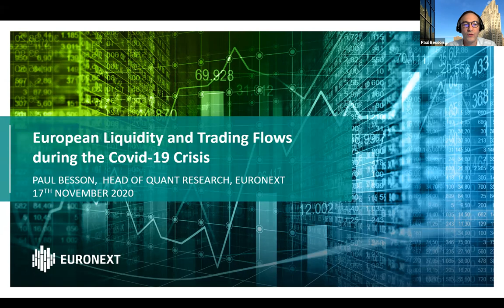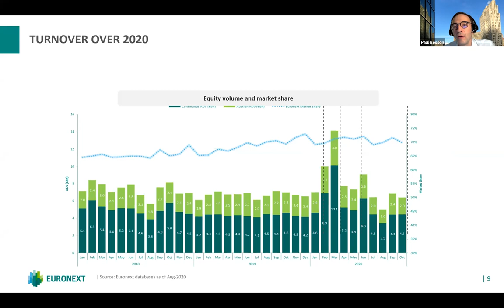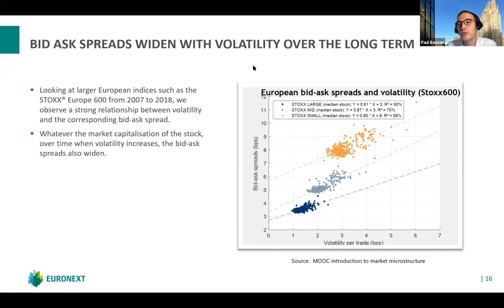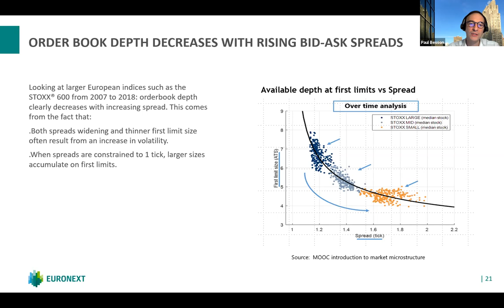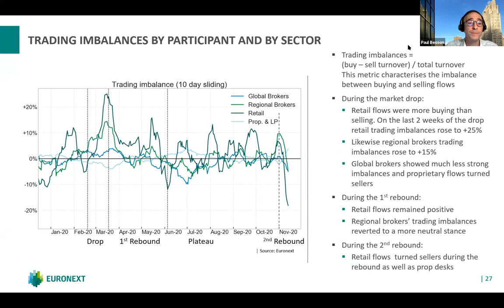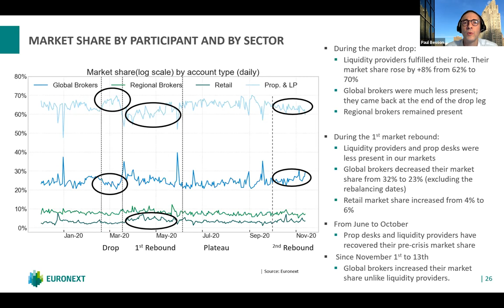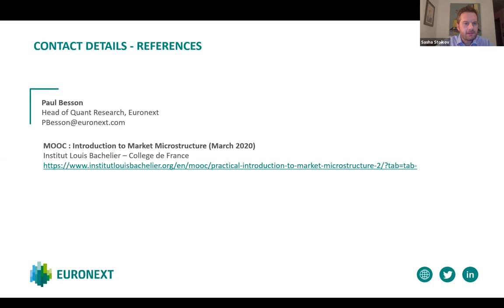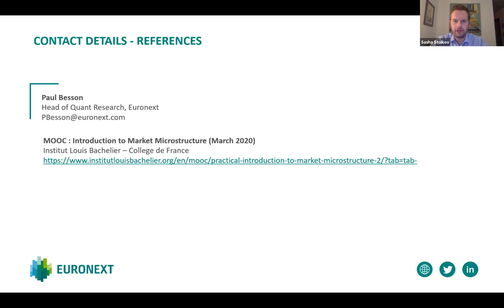Paul Besson: "European Liquidity and Trading Flows During the Covid-19 Crisis"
Title: European Liquidity and Trading Flows During the Covid-19 Crisis: Insights from Euronext Data

Abstract:
Part 1: Liquidity Overview

Part 2: How Orderbooks Reacted to COVID-19

Part 3: How Brokers, Liquidity Providers, and Retail Reacted to COVID-19

Speaker Bio:  Paul heads Euronext’s Quantitative Research department. His main area of research is Market Microstructure and Behavioural Finance on Flows Analysis. Prior to this, he held the same position for seven years at Kepler Cheuvreux, the largest independent European broker. Paul has twelve years’ previous experience as a fund manager in quantitative arbitrage, both for hedge funds and long-only funds. Paul regularly presents papers at academic conferences and has authored various publications on Market Microstructure in applied journals.

He has been a lecturer for a number of institutions, and still gives lectures for Paris Dauphine University. Paul graduated from ENSAE Paris.